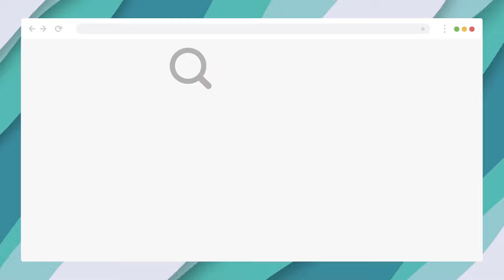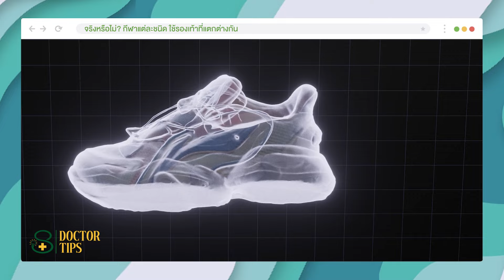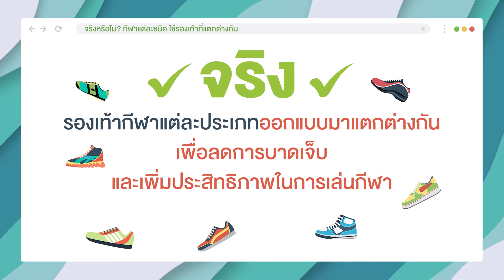Doctor Tips : จริงหรือไม่? กีฬาแต่ละชนิด ใช้รองเท้าที่แตกต่างกัน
โดย รศ.พญ. กุลภา ศรีสวัสดิ์ คลินิกรองเท้ากีฬา
ภาควิชาเวชศาสตร์ฟื้นฟูและโรงเรียนกายอุปกรณ์สิรินธร
คณะแพทยศาสตร์ศิริราชพยาบาล มหาวิทยาลัยมหิดล